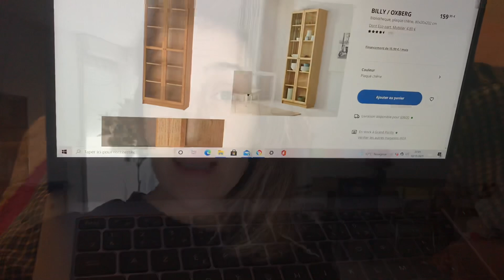VLOG Journée IKEA et ptit café